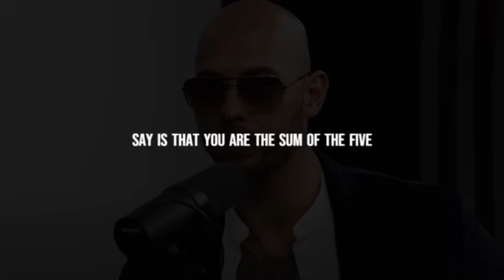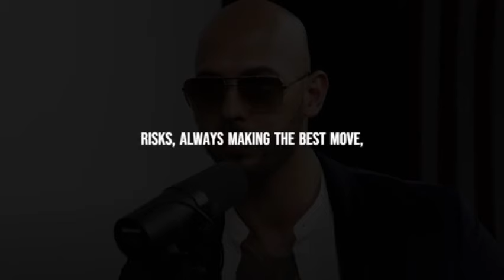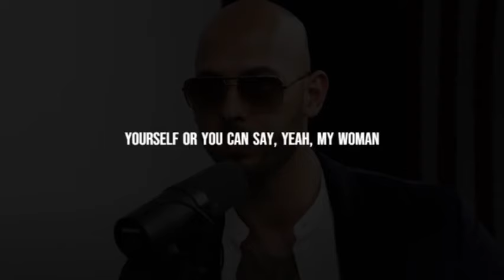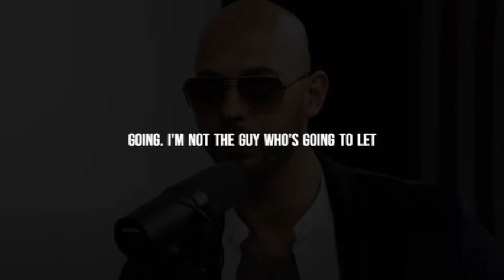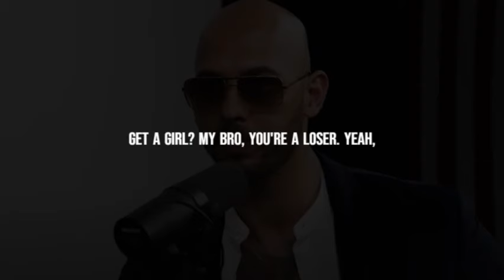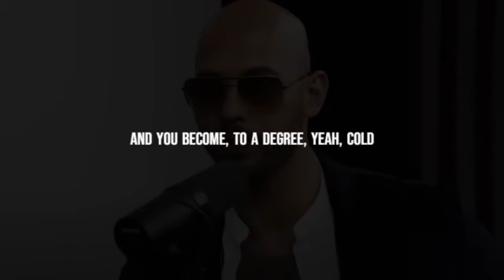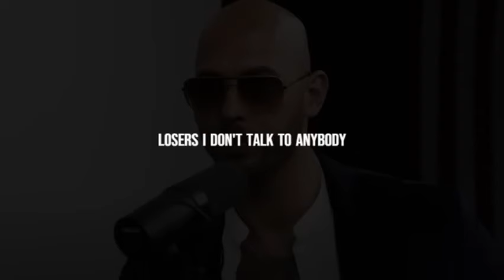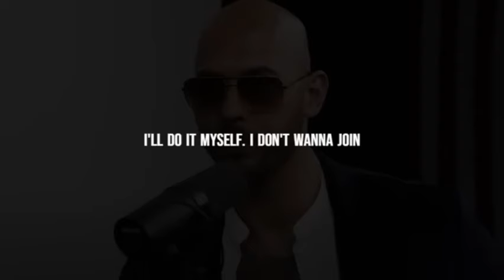Andrew Tate Motivation